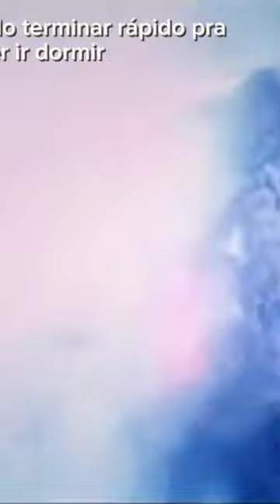7 de abril de 2024